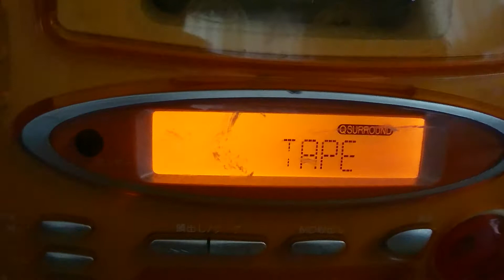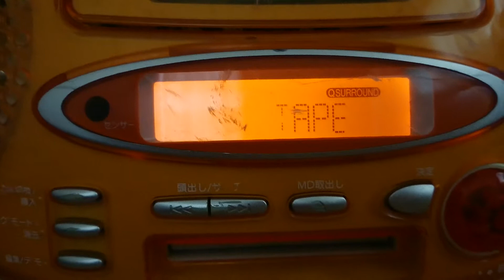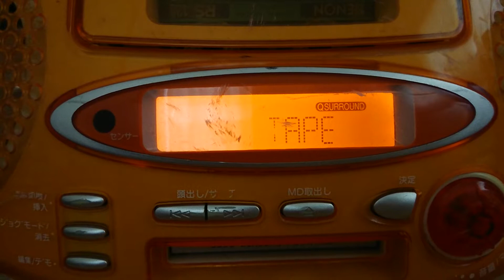正義の超能力少年（“バビル2世”ED）アニアカ録音テープ